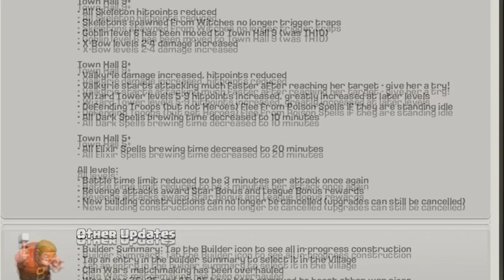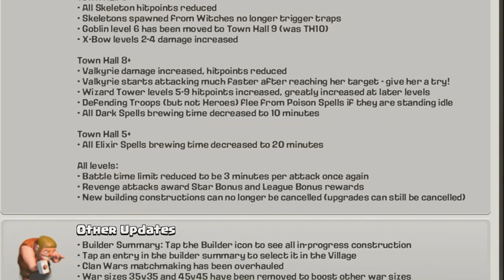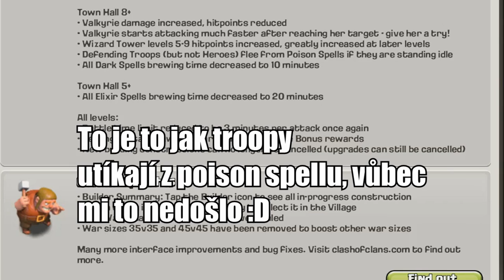Clash of Clans ( Český Let's Play ) Chief Ogy #6 - AfterUPDATE video!!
↓ !Otevři Popisek! ↓

Nevím jak Vám, ale myslím si že ten úvod s těma efektama se moc povedl :D A co miniatura? Líbí? Ta dala taky hodně práce. :)
 ↓ Odkazy ↓

                                     theogy.cz
  theogycz
  ►Komentář
►Hudba ve videu:
Intro - ?!